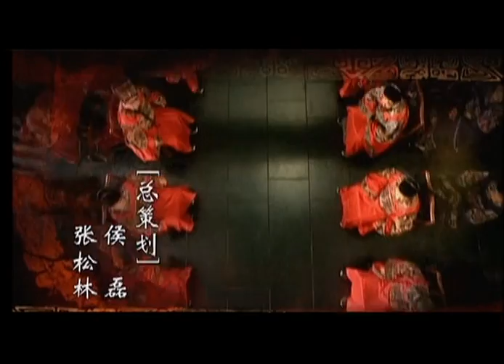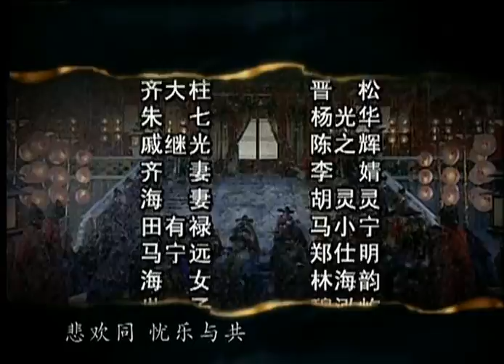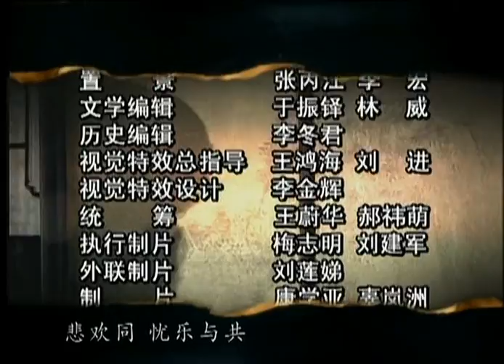大明王朝1566.E07.Ming Dynasty in 1566.2007[HD720p]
剧情介绍
以财政危机为引子，内阁讨论出“改稻为桑”(稻田改成桑田，以扩充生丝产量的)“国策”，剧情在此基础上进行展开。以君臣之间、同僚之间及父子之间纷繁复杂的朝局为表象，主题为反贪腐，尤其是最高统治者的腐败问题、商人与专制政权之间的微妙关系，向往“民为贵，社稷次之，君为轻”的民本主义。

Ming Dynasty in 1566[1] is a Chinese television series based on the events in the reign of the Jiajing Emperor of the Ming dynasty.
大明王朝1566第7集剧情介绍
　　在巡抚衙门的门房里，日夜兼程赶到杭州的高翰文遇到了海瑞和王用汲，其没有表明身份便迫不及待地征询起他们对自己提出“以改兼赈，两难自解”策略的看法。王用汲因恐失言不知如何以对，海瑞却并不回避“以改兼赈，两难自解”的弊端。

　　巡抚大堂之上，郑泌昌、何茂才正领着浙江的大小官员准备以高出应有规格的礼仪迎接高翰文，目的就是专等见面礼一完，便让其认可他们贱买灾民田地的议案。高翰文看完，果然不出胡宗宪所说，议案通篇说的是如何让丝绸大户赶快把田买了，赶快改种桑苗。至于买田的大户会不会趁灾压低田价，对那些卖田的百姓能不能过日子，却一字未提，于是高翰文毅然提出重新议定此案，海瑞和王用汲也当即激烈反对。严党的议案未能通过。

　　郑泌昌、何茂才知道官场贿赂、拉拢对高翰文没用，便与沈一石密商用侍侯织造局总管太监杨金水的芸娘私见高翰文，诬用“美人计”迫使其就范。然后再打压海瑞和王用汲。